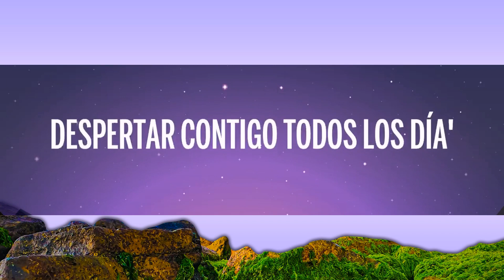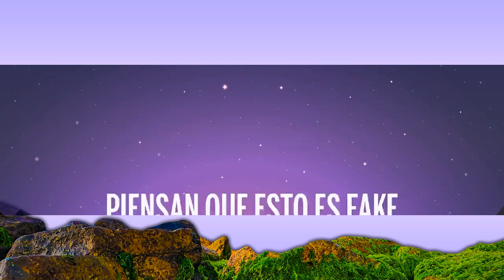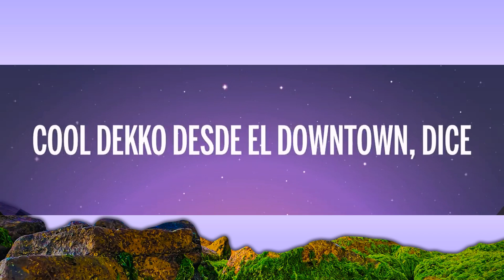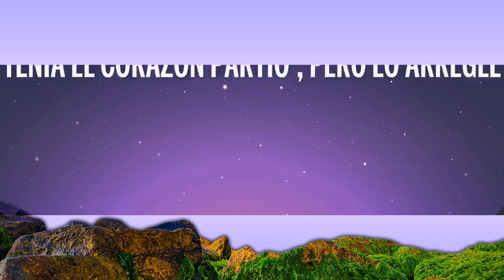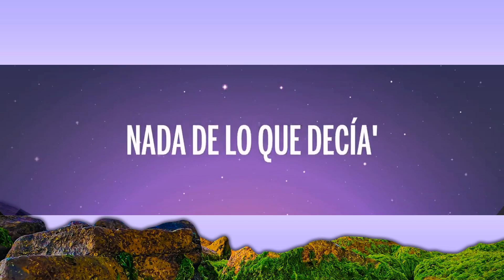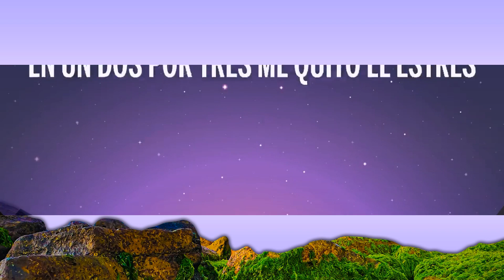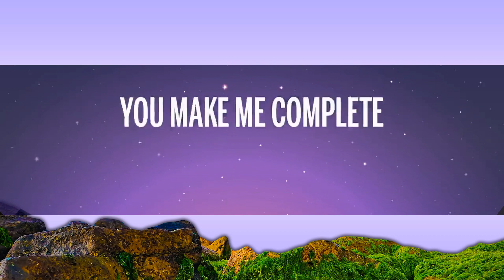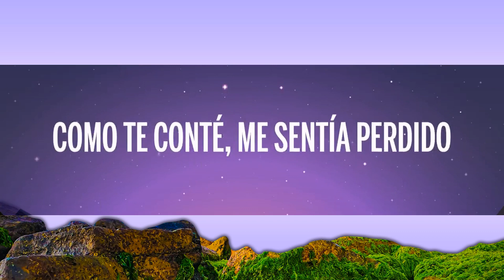DEKKO - 12x3 (Letra/Lyrics) | [1 Hour Version]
🎤 Letra: DEKKO - 12x3

[Letra de "12x3"]

[Intro]
Oh-oh-oh-oh-oh
Directamente desde el downtown, yeah
Bo-lo-lo, bo-lo-lo, eh

[Coro]
Como te conté, me sentía perdido cuando te encontré
Tenía el corazón partío', pero lo arreglé
Cuando lo tenía arreglado ya te lo entregué en un dos por tres

[Post-Coro]
Oh-oh-oh-oh-oh
Oh-oh-oh-oh-oh, eh
Cuando te encontré, tenía el corazón partío', pero lo arreglé
En un dos por tres

[Verso 1]
Por cosa' mía' no creía nada de lo que decía'
Pareciste tan buena, tal ves no lo merecía
Tú querías yo quería preguntar cómo sería
Despertar contigo todos los día'

[Refrán]
¿Y qué pasó?
Sin sentido este bandido se enamoró
Un consentido bien dormido se despertó
A nadie había presumido así como tú, ey
¿Y qué pasó?
En un dos por tres bien rápido
Tu esencia, tu vibra me convenció
De que quiero estar contigo hasta el ataúd, ey

[Post-Coro]
Oh-oh-oh-oh-oh
Oh-oh-oh-oh-oh, eh

[Verso 2]
En un dos por tres me quito el estrés
Todo fue un buen trip cuando hicimos clic
Piensan que esto es fake, no me importa el hate
You make me complete, tú eres mi soulmate
En español mi alma gemela, todo lo demás se cancela
Escúchame en acapella, yo rezo por eso' beso' de novela
[Refrán]
¿Y qué pasó?
Cool DEKKO desde el downtown, dice

[Post-Coro]
Oh-oh-oh-oh-oh
Oh-oh-oh-oh-oh, eh

[Outro]
Como te conté
Cuando te encontré
Cuando de besé
Eh-eh-eh